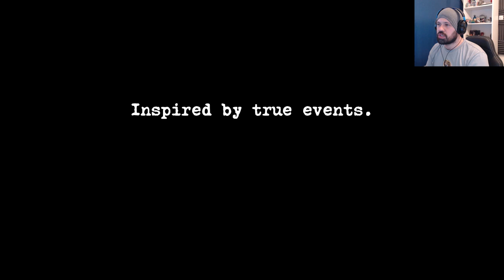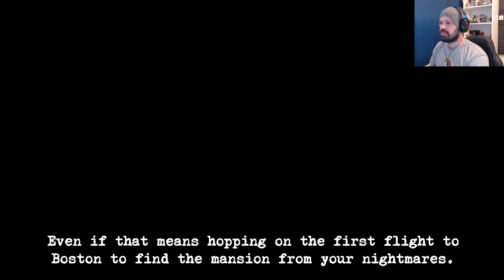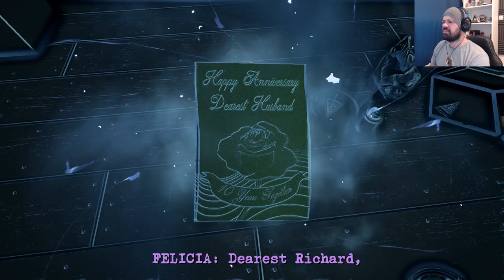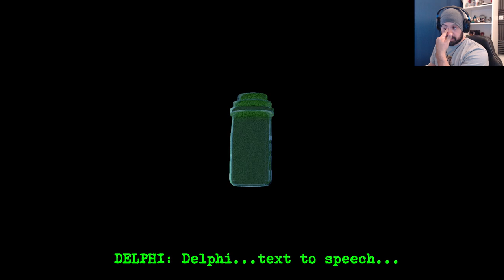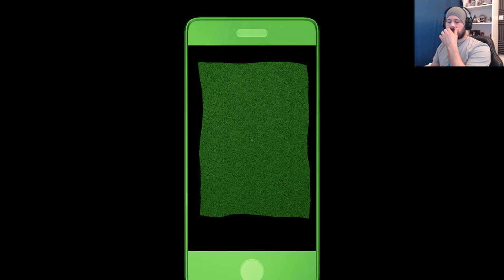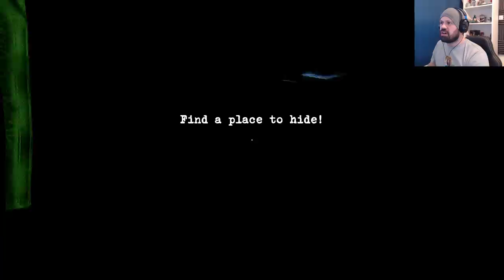Perception Gameplay PC Let's Play Walkthrough | Chapter 1 The Rope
Next Episode ► ...

Perception Gameplay Let's Play Walkthrough

MORE LETS PLAYS

INTRO / OUTRO JINGLE